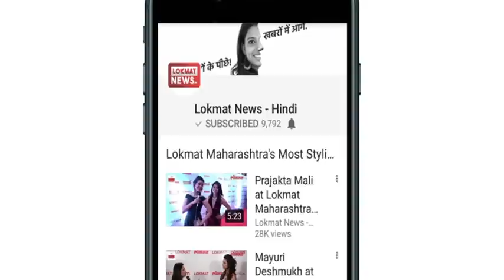Mohammed Shami Controversy: Hasin Jahan journey from cheerleader to Mohammed Shami's wife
India's fast bowler Mohammed Shami, who is often in discussions with his wife Hasin Jahan whether it's for the pictures on social media or some other issues, is currently undergoing the toughest phase of his life. Hasin Jahan has made several serious allegations against her husband Shami. Not only allegations but Hussein has also filed cases against Mohammed Shami in the various sections of the Indian Penal Code, including attempting to kill her, physically and mentally torturing, having relations with other women after marriage i.e. extramarital affair and rape.

Mohammad Shami and Haseen got married in 2014 after falling in love. It is said that the first meetings were held during the IPL season in 2012. Then Hasin Jahan was working as a cheerleader for Kolkata Knight Riders. At the same time, She met Shami and both of them started liking each other. After this, the two started meeting each other and got married in 2014 after a date of about two years. After marriage, Hasin Jahan left her work. Both have a two and a half years old daughter.

Hasin was born in a Bengali Muslim family of Kolkata. This is Hasin Jahan's second marriage. Haseen Jahan is said to have studied till graduation. From childhood she wanted to step in the modeling world but then she could not get a chance. Her first marriage was in 2002 with Sheikh Saifuddin. Sheikh Saifuddin runs a shop in Suri Bazar area of ​​Birbhum district of West Bengal.

हसीन जहां ने एक बार फिर भारतीय तेज गेंदबाज और अपने पति मोहम्मद शमी पर आरोप लगाते हुए कहा है कि शमी ने कभी भी रिश्ते सुधारने की कोशिश नहीं की। हसीन जहां ने कहा कि शमी के प्रयासों के उलट उन्होंने हालात को सुधारने की कोशिश की लेकिन शमी का रवैया नहीं बदला। हसीन जहां ने रविवार को एक प्रेस कॉन्फ्रेंस में शमी पर आरोप लगाते हुए कहा कि सच्चाई का पता लगने के बाद उन्होंने 4 दिन तक अपने पति को समझाने की कोशिश की और सच जानना चाहा लेकिन शमी कुछ भी मानने को तैयार नहीं थे।